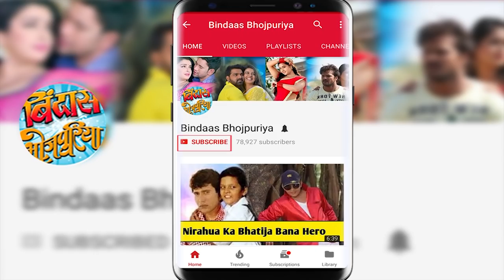अभी अभी - Nirahua ने लाइव आकर बताई Nirahua Hindustani 3 की रिलीज डेट | Bindaas Bhojpuriya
अभी अभी - निरहुआ ने लाइव आकर बताई निरहुआ हिंदुस्तानी 3 की रिलीज डेट . Know the release date of Nirahu Hindustani 3.